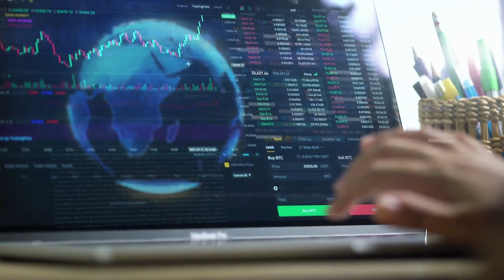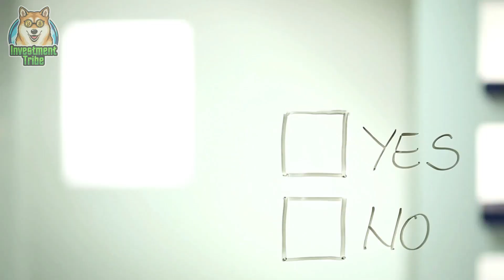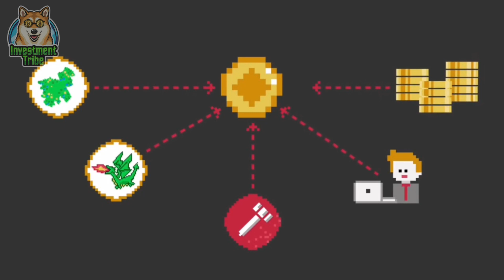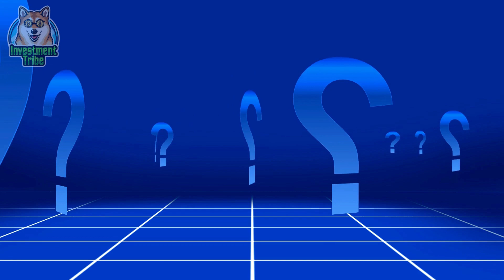FREE Play to Earn NFT Games NO Investments to play (2022)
In todays video we will look as free play to earn NFT games where you need zero investment to start playing and making money during 2022.

On this channel, we talk everything about free to play games where you can play to earn with no investment. This video is all about play-to-earn games that will be available in 2022!